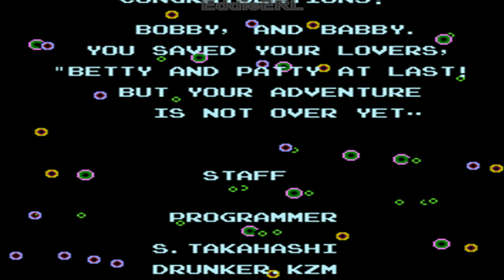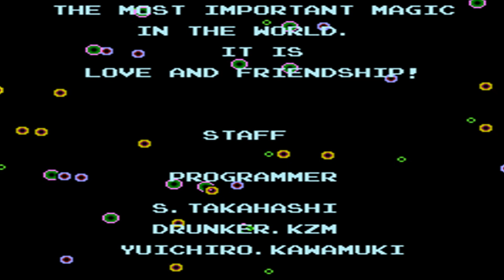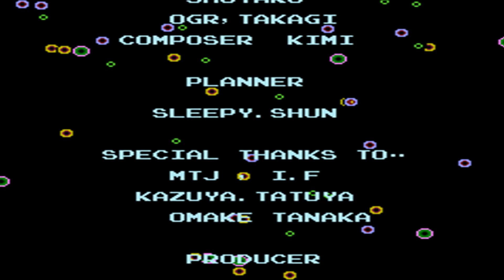(NES) Bubble Bobble - All Endings (Short)